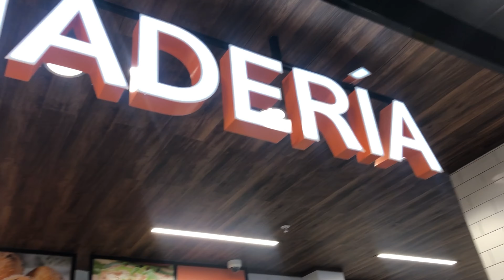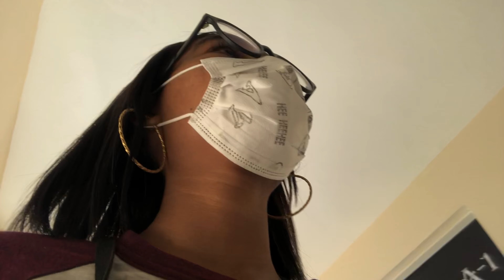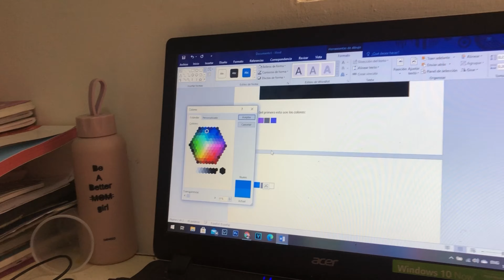VLOGMAS 🎄 DÍA 7 | ME RECORTÉ TODO EL PELO | LALA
Y señores me recorté to’ lo moño’ como dicen, amo el pelo corto por eso siempre me lo ando cortando. Aquí les grabé todo el proceso para que lo vean y lo disfruten, besosss

TU SUSCRIPCIÓN ES MUY IMPORTANTE PARA MI.

Preguntas frecuentes:

*¿Con que grabo? iPhone X
*¿Donde edito? Camtasia.
*¿Edad? 17.
*¿De que país soy? República Dominicana.